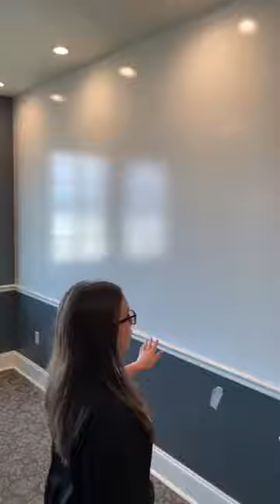2022 Founders Hall Tour | UARKHOME Live!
Unfortunately, we were unable to properly download the Founders livestream. The beginning of the stream, where we show off the first floor of Founders, is missing. We apologize for the inconvenience. Please refer to past streams of UARKHome Live! (linked below) to see the main lobby area of Founders.

Founders Hall is a community style residence hall located in the center of campus! Numerous dining options are near Founder, as well as academic buildings including Kimpel Hall and the Business Building.

0:00 Floor Layout & Study Spaces
1:00 Floor Bathrooms
1:29 Gable Room Layout
3:04 Typical Room Layout
3:50 Questions